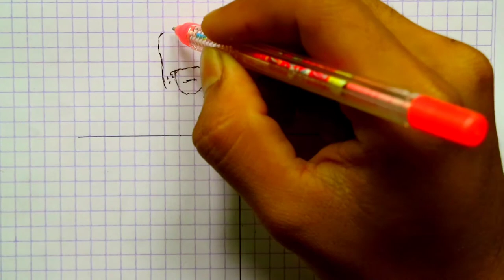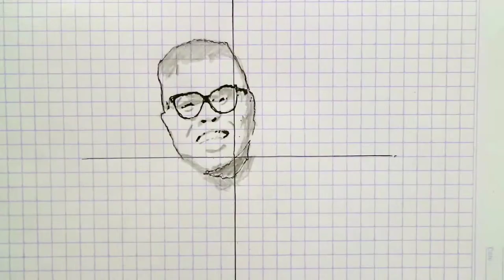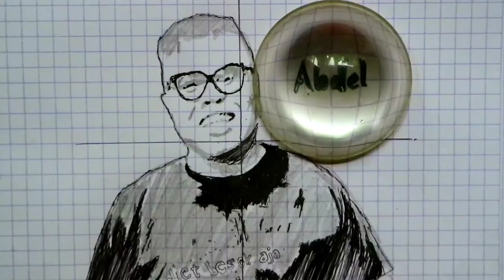Gambar temennya temon @Abdel.Achrian || Manual Efeck Hitam Putih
Asalamualaikum wr.wb
Pada video kali ini saya menggambarkan sosok komedian dengan ketawa unik yuhuu
Langsung aja ditonton video tersebut sampai dengan selesai

menggambar pemandangan,
menggambar rumah,
menggambar 3d,
menggambar joker,
menggambar lol,
menggambar monkart,
menggambar hantu,
menggambar anime,
menggambar anak tk,
menggambar anak-anak,
menggambar anime dengan pensil,
menggambar anak,
menggambar ayam,
menggambar air terjun,
menggambar alam,
menggambar bunga,
menggambar barbie,
menggambar buah buahan,
menggambar bebas,
menggambar boruto,
menggambar bus,
menggambar baju,
menggambar bt21,
menggambar cerita,
menggambar cuci tangan,
menggambar cacing,
menggambar cepcil,
menggambar crayon,
menggambar doraemon,
menggambar drag,
menggambar dinosaurus,
menggambar d,
menggambar elsa,
menggambar excavator,
menggambar es krim unicorn,
menggambar elang,
menggambar ember,
menggambar ff,
menggambar free fire,
menggambar frozen,
menggambar flora,
menggambar frontal gaming,
menggambar fifitan,
menggambar gunung,
menggambar gogo dino,
menggambar grafiti,
menggambar gajah,
menggambar gradasi,
menggambar godzilla,
menggambar hewan,
menggambar hello kitty,
menggambar helikopter,
menggambar hp,
menggambar hayato,
menggambar hewan dari angka,
menggambar harimau,
menggambar ikan,
menggambar istana,
menggambar itachi,
menggambar jam,
menggambar joker 3d,
menggambar jerapah,
menggambar jhope,
menggambar kue,
menggambar kucing,
menggambar kaligrafi,
menggambar kupu-kupu,
menggambar kue ulang tahun,
menggambar kartun,
menggambar kelinci,
menggambar kpop,
menggambar 3d huruf k,
menggambar lingkungan,
menggambar laut,
menggambar lucu,
menggambar love,
menggambar laptop,
menggambar layang layang,
menggambar lego,
menggambar masjid,
menggambar mobil,
menggambar menggambar,
menggambar motor,
menggambar motor drag,
menggambar mudah,
menggambar naruto,
menggambar naruto kyubi,
menggambar nama,
menggambar ninja,
menggambar nobita,
menggambar orang,
menggambar susanoo,
menggambar pelangi,
menggambar pohon,
menggambar pantai,
menggambar pesawat,
menggambar pemandangan pantai,
pr menggambar,
menggambar p,
menggambar quotes,
menggambar quran,
c